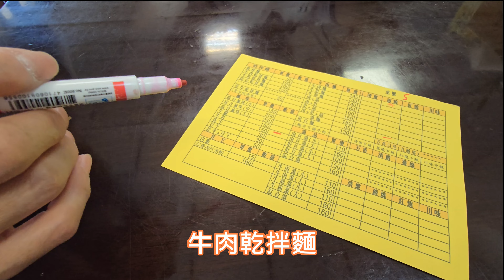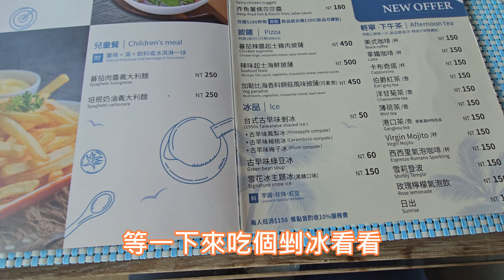超美露營莊園｜來營區喝酒｜超豪華酒吧｜貓鼻頭露營莊園｜旅遊VLOG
⭐愛玩夫妻-露拖日記
跟著我們露營玩樂去吧!

https : //fanlink.to/neffex_spotify
Facebook： https: //fanlink.to/ffne httpsex_to/ffne httpsex_to/ffne httpsex_to/ffne： //fanlink.to/neffex_ig
TikTok： https: //fanlink.to/neffex_tt

⭐拍攝器材:
相 機: SONY A7M2 G24mm F1.4
穩定器:DJI RS 3 Mini
運動攝影機: SONY FDR X3000 +GOPRO11
手 機: s24 ultra
空 拍 機: DJI Mavic Pro